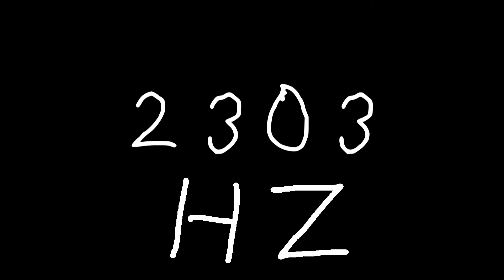2303 hz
Just sound.

chords
sounds
noise
tone
noises
tones
audio
wave
waves
sin
sine
sinus
sinoid
heart
heartbeat
resonancy